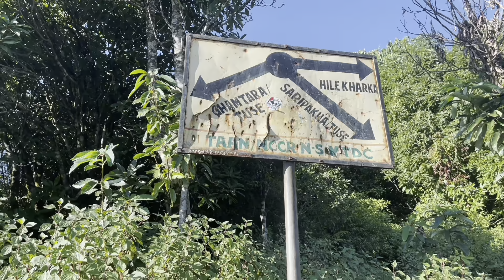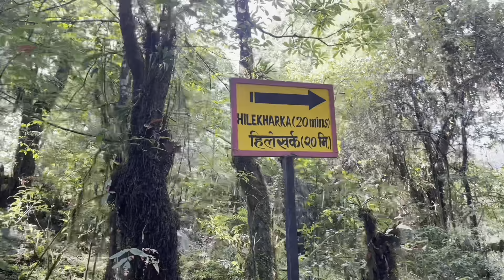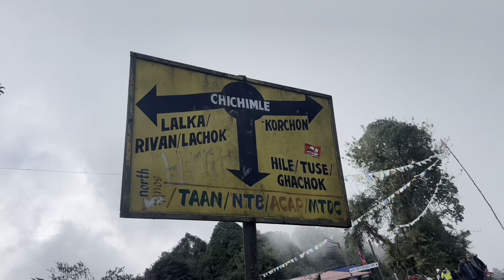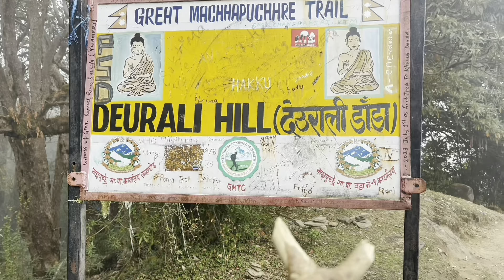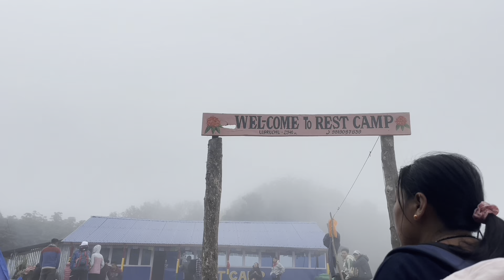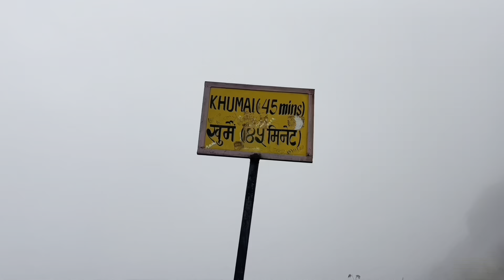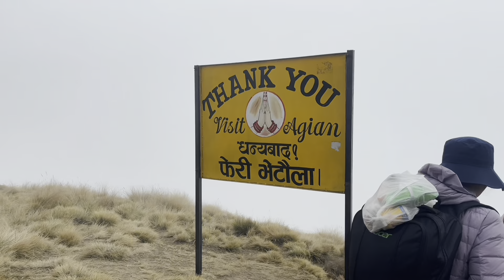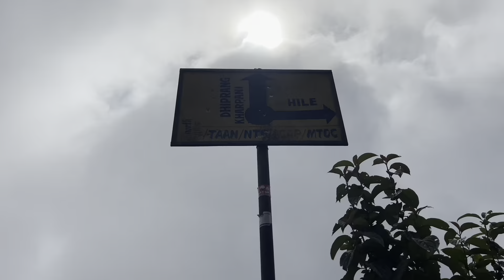Hiking of khumai / खोमै डॅाडॅाको पैदल यात्रा